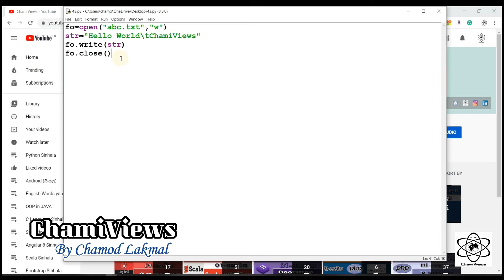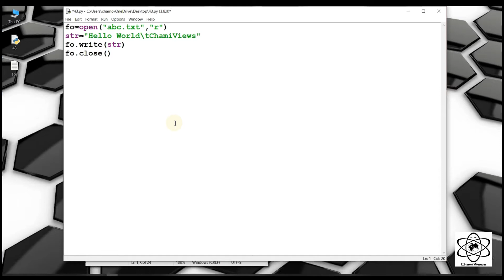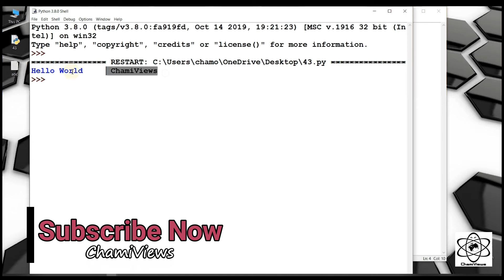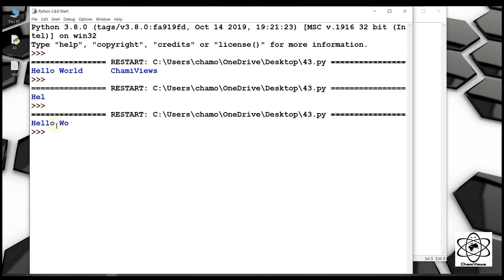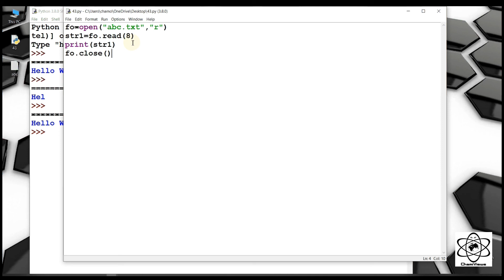Python Sinhala By ChamiViews Part 45 - File Handling - Read from a File